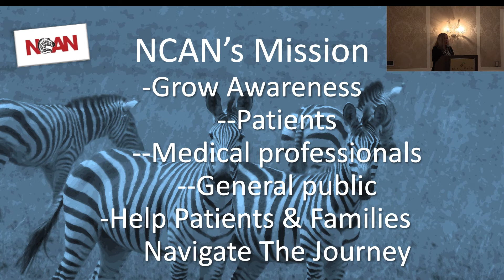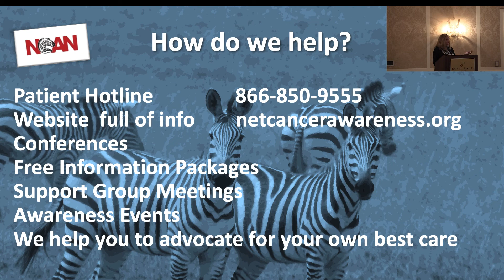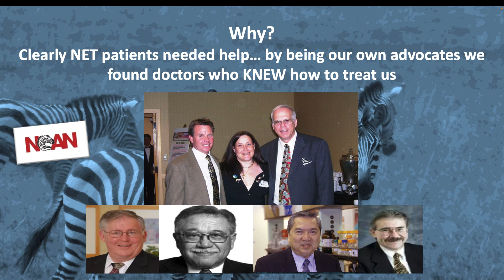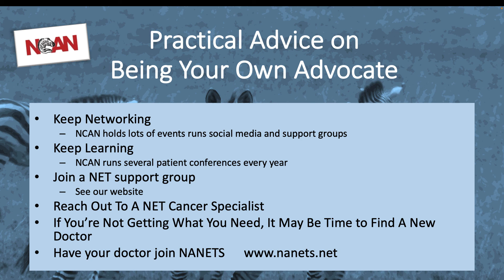How NCAN Can Help You in Your Journey? by Maryann Wahmann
NCAN June 2022 Regional Conference - Rochester, MI - How NCAN Can Help You in Your Journey? by Maryann Wahmann